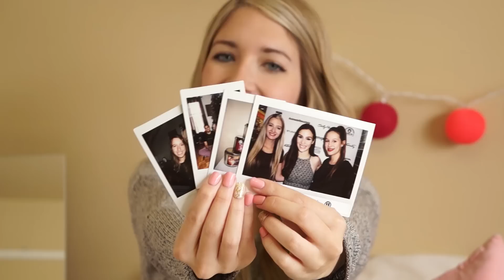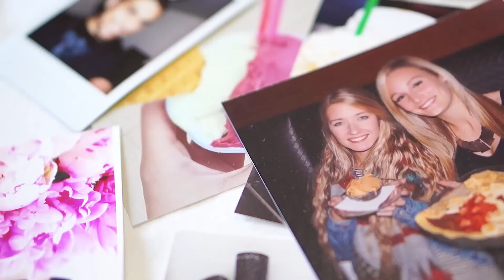COMMENT AVOIR UNE BELLE ANNÉE 2016 | OBJECTIFS, CONSEILS & RÉSOLUTIONS!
Pour bien commencer l'année 2016, voici mes conseils pour vous aider à profiter de votre année et accomplir tout ce que vous désirez ! Et vous, quels sont vos résolutions ou vos objectifs cette année ?! :D

Pssst ! Est-ce qu'on met 8000 thumbs up à cette vidéo ?!

Si tu as lu jusqu'ici, insère "Je suis trop motivé!" dans les commentaires :D
Où me joindre :

Questions fréquentes :
Mon âge : 22 ans
Mon accent : Je viens du Québec
Ce que j'utilise pour faire mes montages : Adobe Premiere Pro & Adobe After Effects
Mon téléphone : Lumia 830

MOTS-CLÉS Catherine Francoeur GirlyAddict Conseils Blonde Cheveux